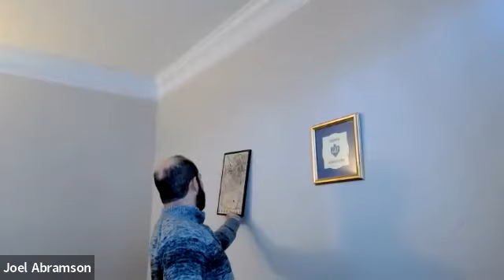A Community Conversation with Joel Abramson